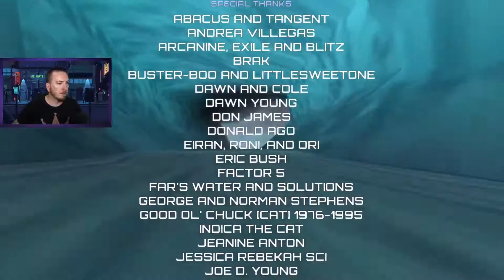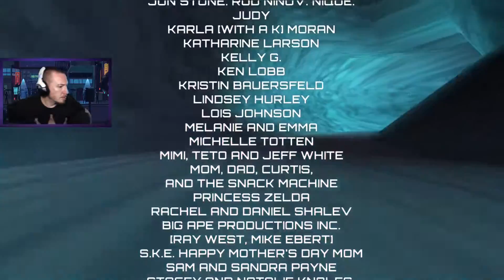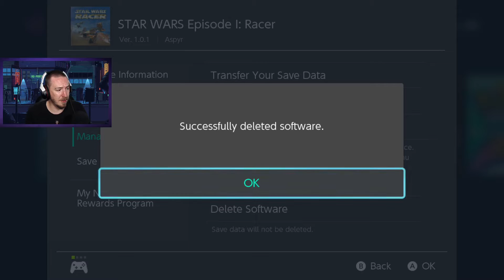STAR WARS Episode 1: Racer - Part 2 (FINALE)